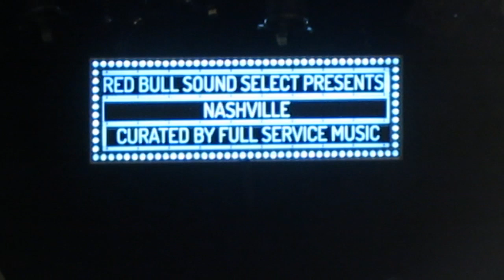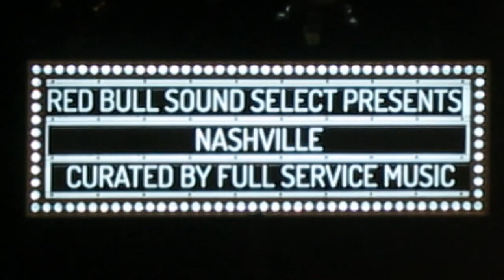Diarrhea Planet Live @ Exit/In 7/25/14 - Complete Concert Video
DP capped off an amazing night of music that started with MUSIC BAND and BLANK RANGE. awesome show as always, and in my opinion the best live show going. Don't miss them if they come near your cit